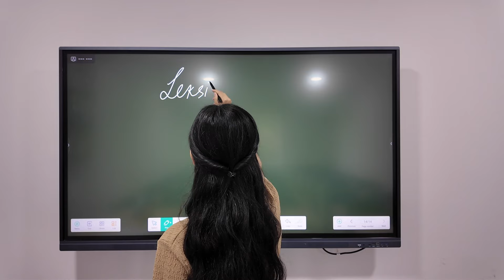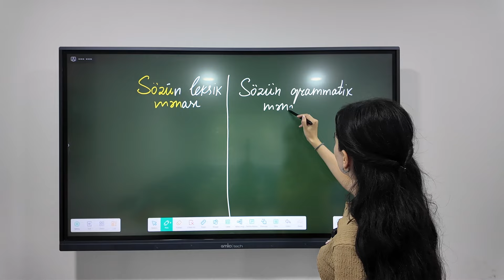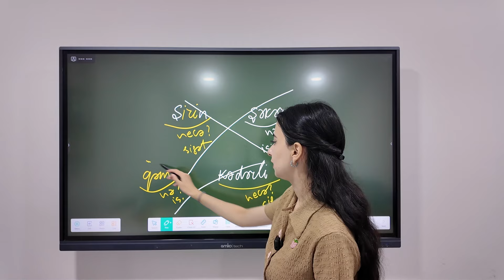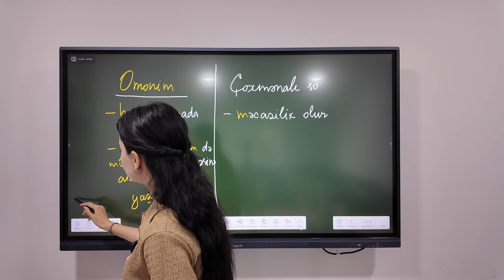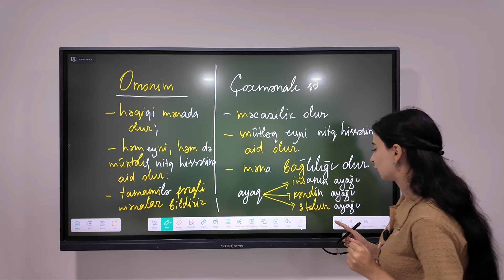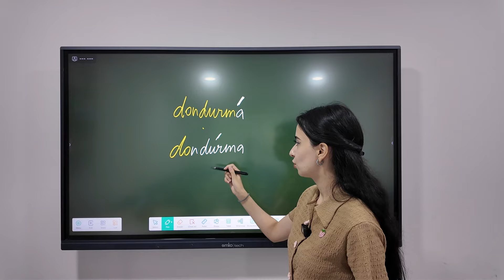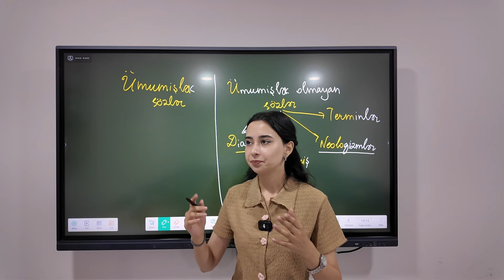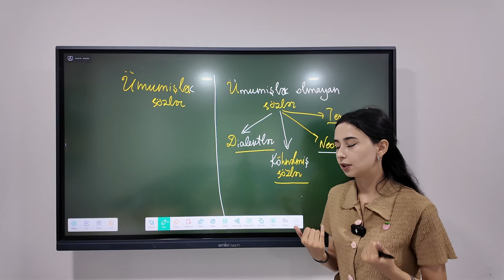✅❗️👉🏻Leksikanın sadə yolla izahı/Sona Məmmədova